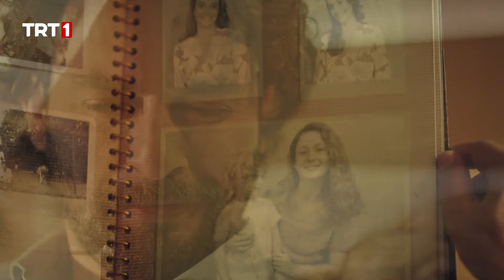Han ve İnci, telefondan film izledi! - Masumlar Apartmanı Özel Sahneler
Masumlar Apartmanı;

Gerçek bir hayat hikayesi olan “Masumlar Apartmanı“, Dr. Gülseren Budayıcıoğlu’nun “Madalyonun içi” romanından esinlenerek hazırlandı.

Korumacı dedesi ve erkek kardeşiyle birlikte yaşayan İnci’nin hayatı, yaptığı bir kazayla değişecektir. İnci’nin karışacağı kazada onu Han ve büyük sırlarla dolu ailesi beklemektedir. Han’ın yaşamı takıntılarla dolu olan ablaları Safiye  ve Gülben’in  en büyük korkusu ise kardeşlerini kaybetmektir. “Aşk”, İnci ve Han’ın her şeye rağmen birbirlerinden kopmasına engel olacak mıdır?

Masumlar Apartmanı bölümler için tıklayın...